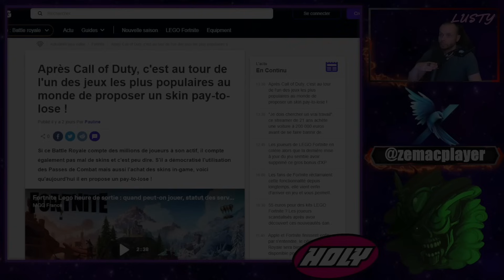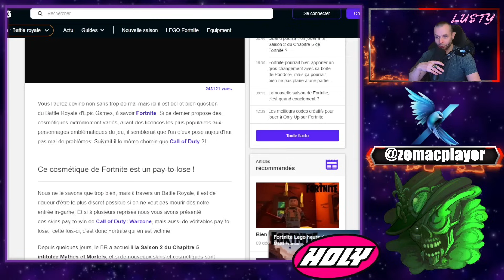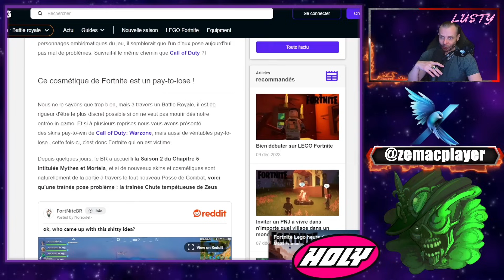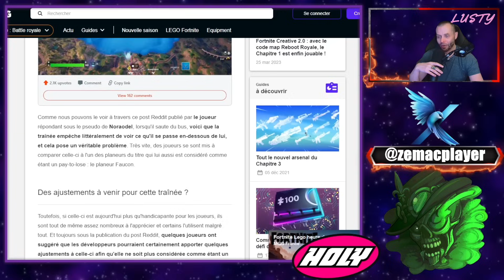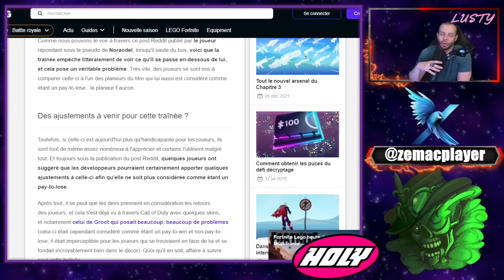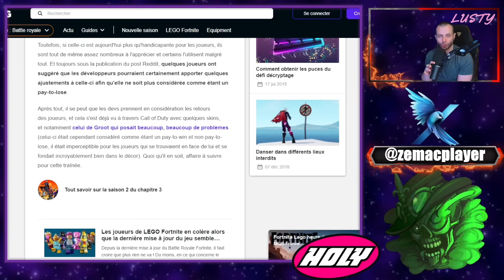Après Call of Duty, Fortnite propose un skin désavantageux !